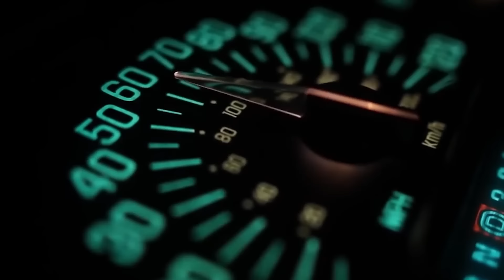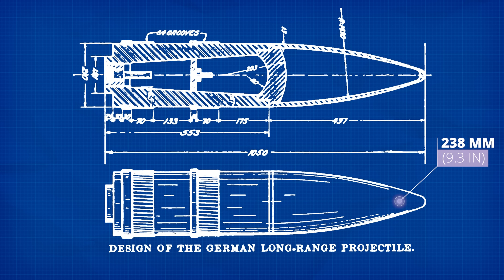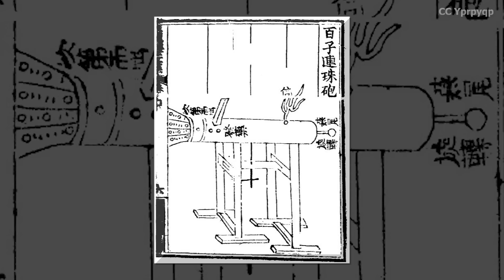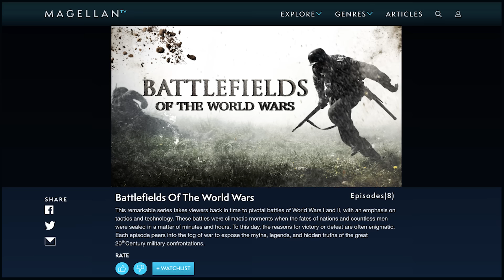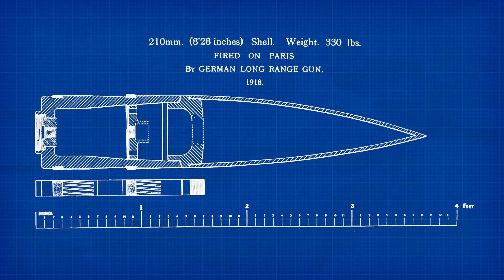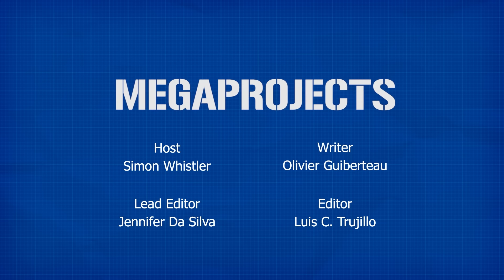The Paris Gun: Germany's Infamous Artillery Weapon from World War I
and get an exclusive offer available to our viewers: an extra month FREE. MagellanTV is a new kind of streaming service run by filmmakers with 3,000 documentaries!